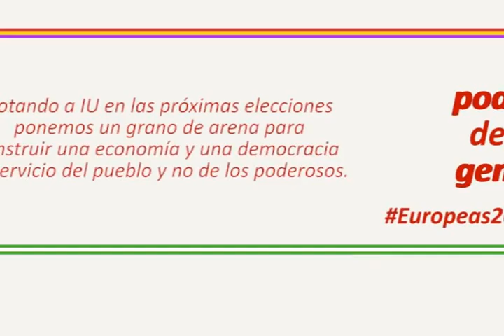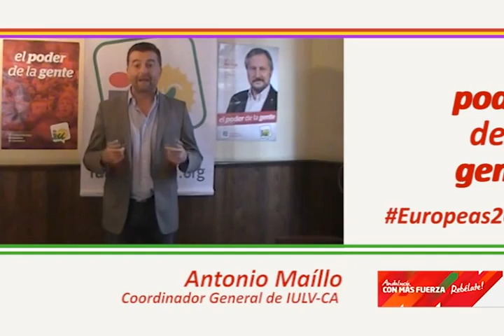Antonio Maíllo en Córdoba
Antonio Maillo, Coordinador General IULV-CA, te da razones para votar a IU en las Europeas2014. Este vídeo fue grabado en su visita a Córdoba el 21 de mayo de 2014.